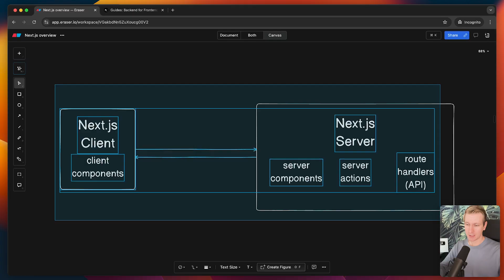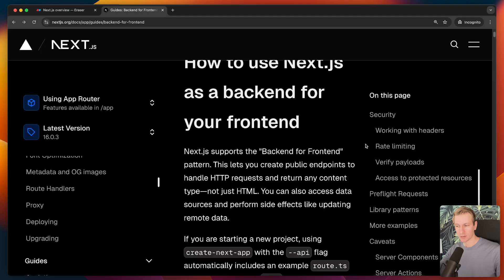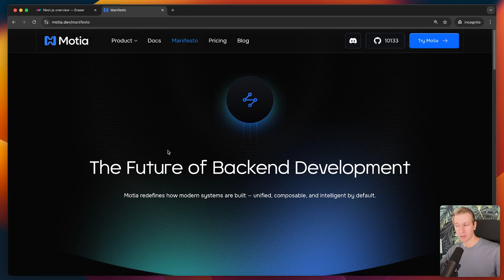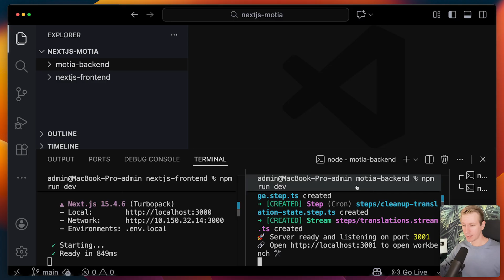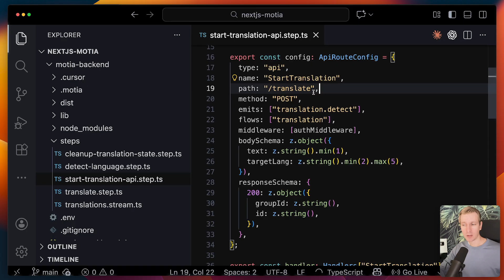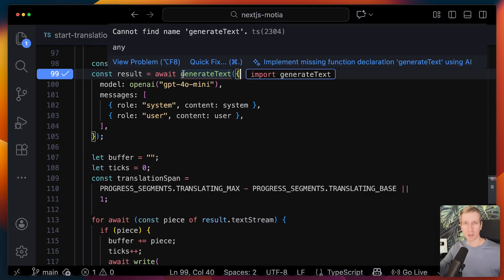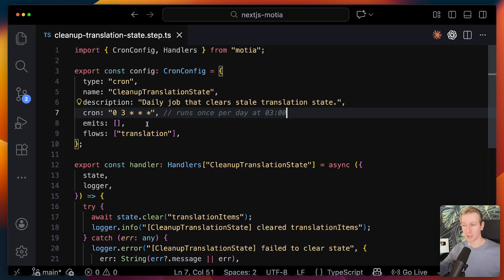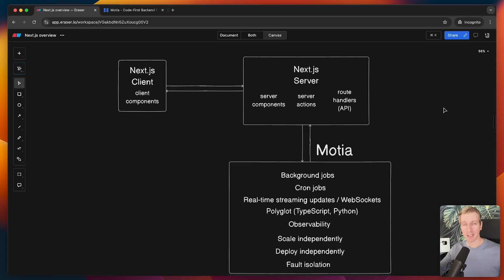The Only Backend For Next.js You Need (Motia)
Your Next.js app needs a separate backend

Hi, I'm Wesley. I'm a brand ambassador for Kinde (paid sponsorship).

👉 Discord: all my courses have a private Discord

⏱️ Timestamps:
00:00 Why you need a separate backend app (background / cron jobs, streaming / websocket)
03:09 BFF (backend-for-frontend)
04:02 Motia
06:02 Demo in Next.js
08:49 Steps
09:10 API endpoint
10:26 Workflow
10:40 Event
11:20 AI SDK
12:53 Streaming
13:51 Cron job
14:11 Workbench UI for observability
15:14 Authentication
15:43 Middleware

Note that my videos may contain mistakes. Always verify yourself that your code is safe and does what you want it to do for your specific situation. You agree by watching the videos that you are solely responsible for any mistakes in your code.

This channel and all its content is owned & operated by ByteGrad Sp. z o.o. with Tax ID: PL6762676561 and KRS-number: 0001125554